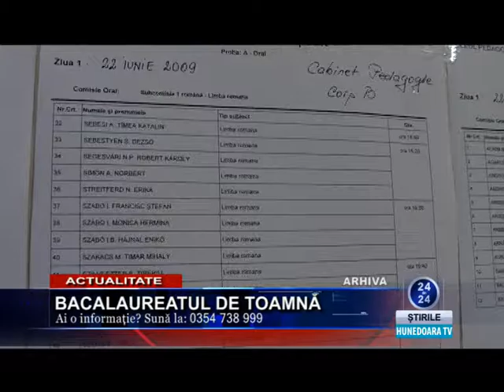a inceput bacul de toamna